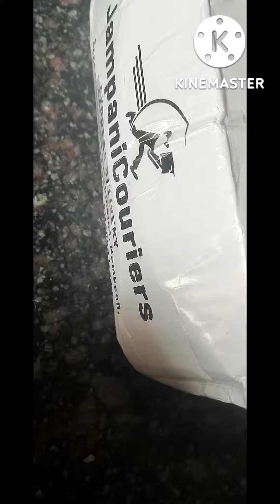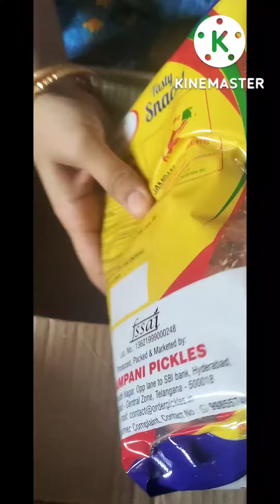jampani pickels # jampanipickle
u can buy in their website
taste is good
go and purchase